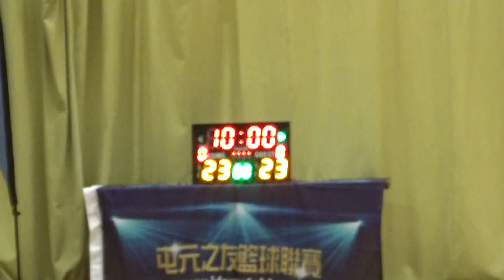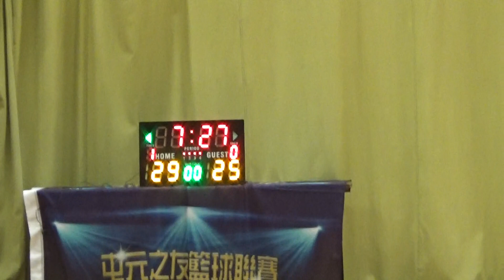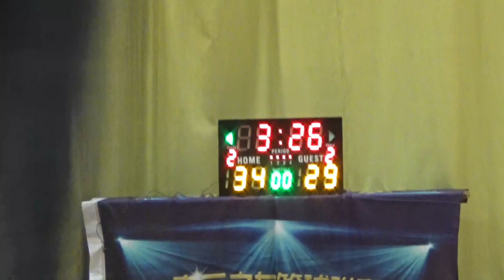20190331 TYL 13th Snorlax vs STMC 2nd Half